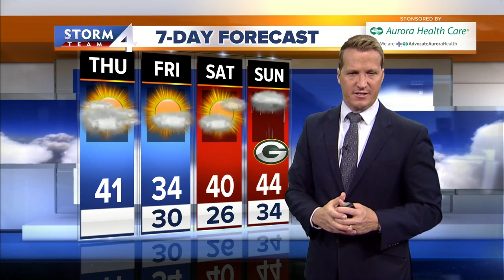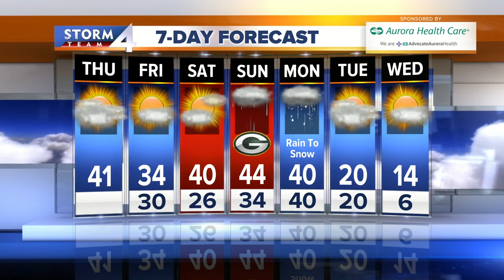Wisconsin Weather: Dry days leading into weekend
It's 12/5. Going into the weekend it's dry but the tail end of the weekend might be a little wet.